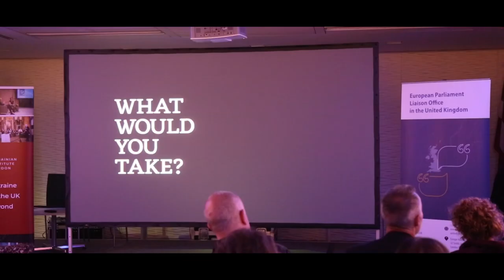What Would You Take?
Home. Your home. Your place. Your memories. Your belongings. In the blink of eye, it’s gone. ‘WHAT WOULD YOU TAKE?’ is an exhibition of photographic and narrative portraits from the Ukraine diaspora, the largest displacement of people in Europe since the Second World War. The portraits tell the stories of twelve people from Ukraine who suddenly had to leave their home, taking only the bare essentials, and one cherished belonging that speaks to their life.

The exhibition and documentary 'WHAT WOULD YOU TAKE?' are showing to October, at Europe House, 32 Smith Square, London SW1P 3EU. Open Monday - Friday, 10 am - 6 pm.

Discussion of documentary and exhibition with photographer Kaupo Kikkas, filmmaker Heilika Pikkov, and writer Kateryna Babkina, with moderator Maria Montague.

Speakers

Kaupo Kikkas is an Estonian visual artist and photographer whose body of work often contains recurrent themes of nature and music. His portraiture is described as capturing his subjects with the same melodic and sensitive perspective. His recent exhibition Inner Cosmos premiered in 2022 at the Fotografiska Institute in Tallinn, attracting over 25,000 visitors. His other recent and internationally recognized exhibitions have included Treescape (2016), Ansel (2018), and the multidisciplinary sculpture Sphere-20 (2021).  A number of his photographic collections have been published as books, including Ansel (2018), The Story of One Hundred (2018) and Inner Cosmos (2022).

Heilika Pikkov is a documentary filmmaker and internationally well-known curator and cultural manager from Estonia. She studied film and television directing at Tallinn University and spent a semester at the University of Central Lancashire in the UK. She was the organiser and programmer of the Tallinn Black Nights Film Festival’s animation festival, Animated Dreams, for eight years. She has directed several documentaries, including Flowers from the Mount of Olives (2013), which had great success in Estonian cinemas and had its international premiere at the Locarno Film Festival, and My Flesh and Blood (2018), which won Best Short Film of the Year at the Estonian Film and Television Awards.

Kateryna Babkina is an award-winning Ukrainian poet, columnist, screenwriter, playwright and author. Along with her poetry collections, short stories and novels, she has also written several books for children, which are very popular in Ukraine. In October 2022 her children’s book Cappy and the Whale was published by Penguin Random House, UK. Kateryna's novel Sonia (2013) was shortlisted for the 2013 BBC Book of the Year, and My Grandfather Danced the Best (2019) won the Angelus Central European Literature Award in 2021. Kateryna’s works have been translated into English, Swedish, Polish, German, Hebrew, French, Spanish, Romanian, Czech and Chinese, and her plays have been staged in Kyiv, Vienna and Geneva. She has also written columns for Esquire Ukraine, Le Monde, and Harper's Bazaar, and three of her screenplays have been made into films. Kateryna currently lives in London, England.

Moderator

Maria Montague is the Deputy Director of the Ukrainian Institute London. Over the past year she has launched the Ukrainian Institute London's English School for Displaced Ukrainians, produced the UK premiere of Lesia Ukrainka's play Cassandra, and managed a full programme of events aimed at platforming Ukrainian voices and raising awareness about Ukraine's culture, history and ongoing resistance against Russian aggression. Maria also has research and project management experience in international relations. She previously worked with the Chatham House Ukraine Forum and the LSE Arena programme, which is dedicated to analysing and overcoming polarization and disinformation.